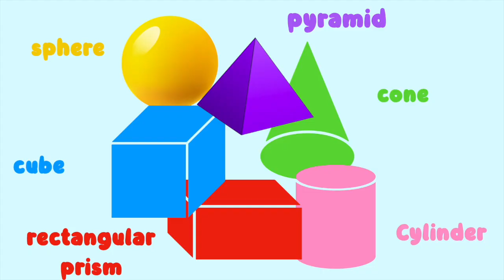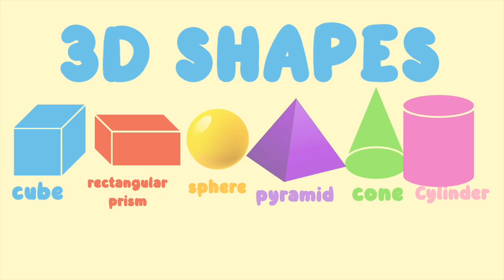3D Shapes Song for kids | solid shapes | learning song for kids | Nursery Rhymes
Let’s learn 3D shapes! Fun friendly song for students to learn the 3D shapes with 3D shape friends.
Cube
Cylinder
Rectangular Prism
Cone
Sphere
Pyramid